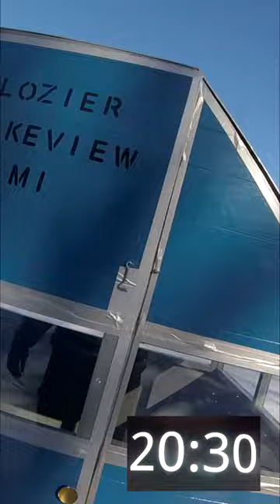Homemade Ice Shelter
Assembling a homemade ice shelter/shanty

Disassembles, 2-3 person, 2 exits in the ceiling, floor detaches, floor has room for up to 4 holes, windows on all sides, can anchor to ice